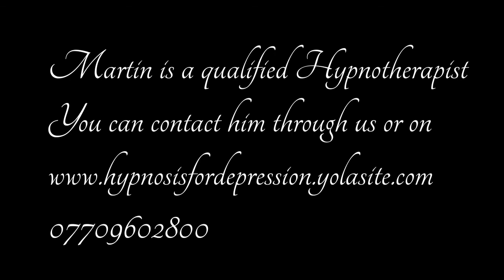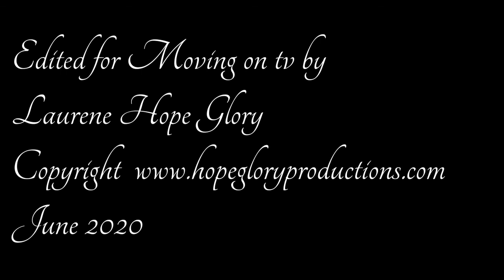Letting go in Lockdown Martin does a Hypnotherapy session to help you to let go of negativity.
Martin Is a qualified Hypnotherapist offering his services to us for free. Enjoy and we hope this helps you to relax and calm.

Call Mon-Sat daytime:
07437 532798